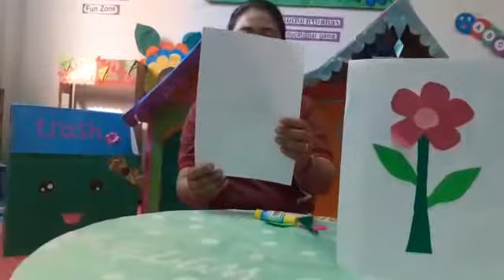ກິດຈະກຳຜ່ອນຄາຍອານຸບານ 3 19/11/21